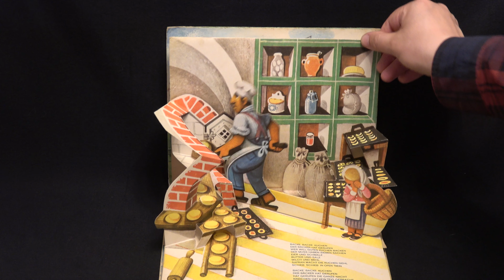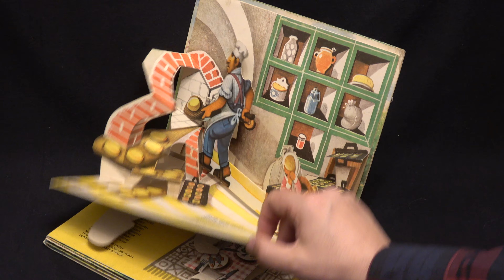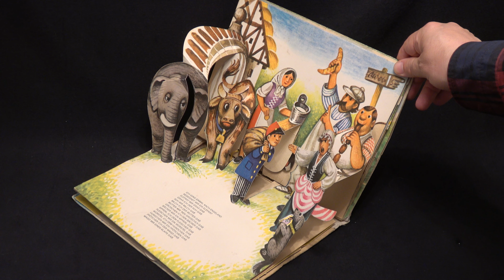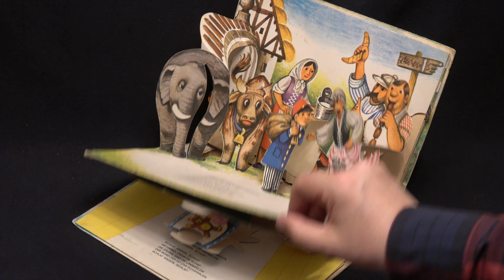POP UP BOOK 4K KUBASTA Ri Ra Rutsch 1969